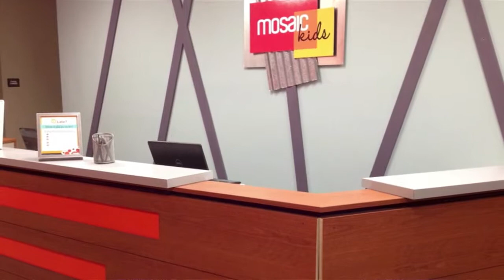Carl Kuhl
Carl Kuhl, Lead Pastor at Mosaic Church in Baltimore, MD offers some keen insights about their church's building campaign.